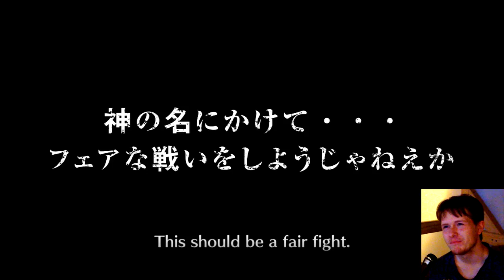Bleach: Brave Souls - [#307] Technique Attribute Summons (2 Single Yolo Summons + Premium)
Welcome to Bleach: Brave Souls! In this episode we do a single yolo summon from Technique Attribute Summons & Premium Summons.